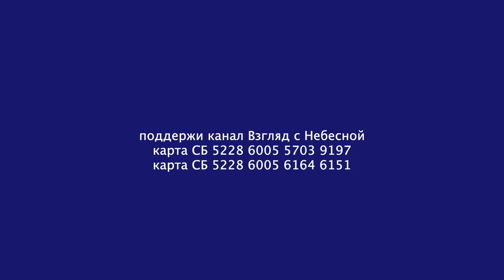Матюжов Андрей на канале Взгляд с Небесной рассказал кто его "заказал"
Епископ Андрей Матюжов из города Кемерово недавно подвергся спланированному хейту в сети интернет. О том, откуда взялись все эти громкие обвинения и о мотивации рьяных распространителей заказухи мы расспросили на канале Взгляд с Небесной нашего гостя. Иметь свое мнение в современной России становиться опасно - считает Андрей Матюжов.
Вы можете поддержать нас финансово:
YouTube канал ВЗГЛЯД С НЕБЕСНОЙ